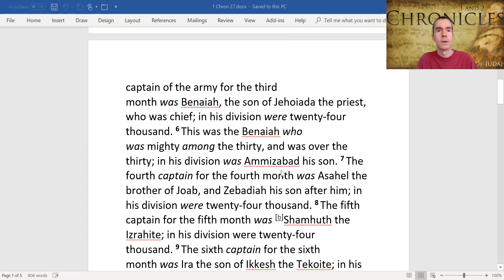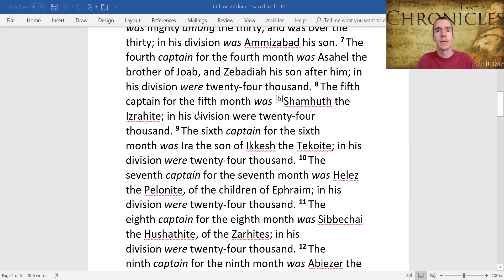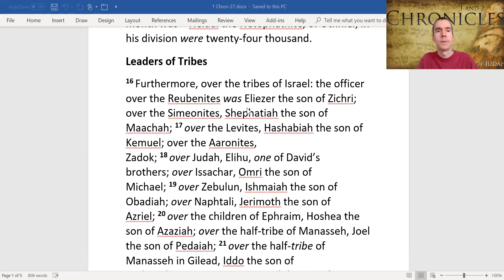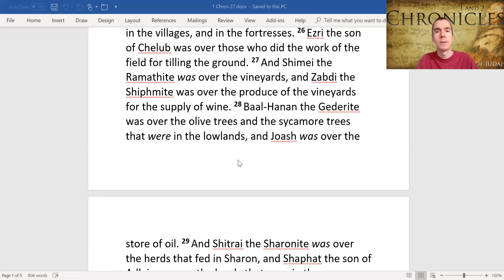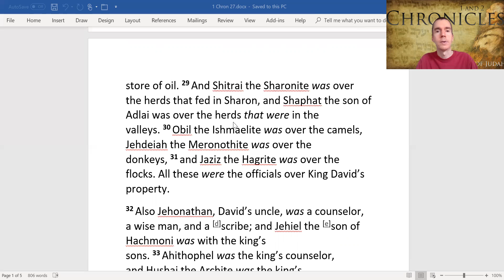1 Chronicles 27 The Military Divisions; Leaders of Tribes; Other State Officials